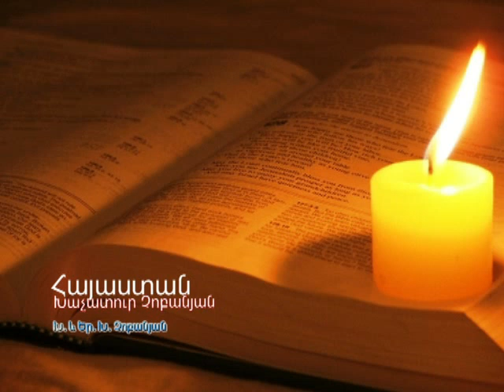Hayastan - Khachatur Chobanyan (Xachatur Chobanyan) Hogevor erger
Armenian Christian Music. Music, lyrics & arrangement by Khachatur Chobanyan. Listen in Apple Music